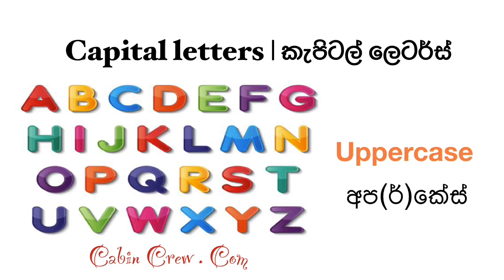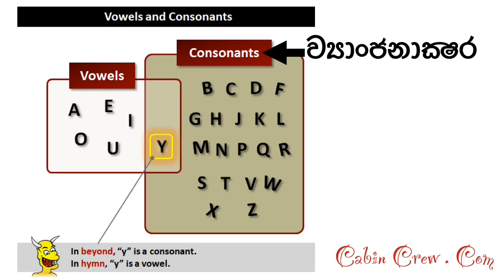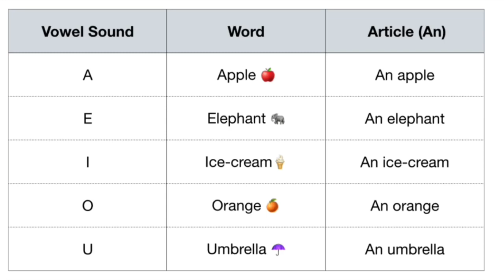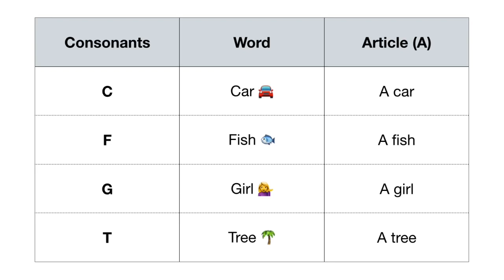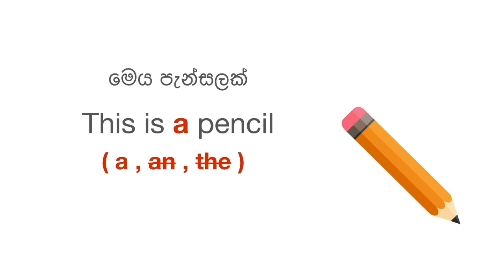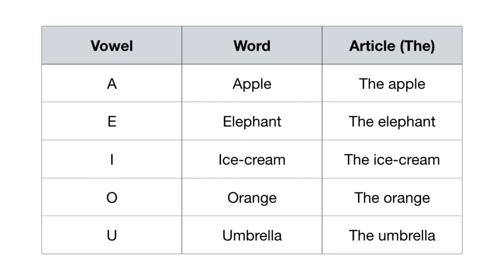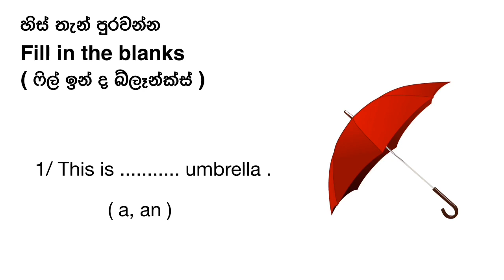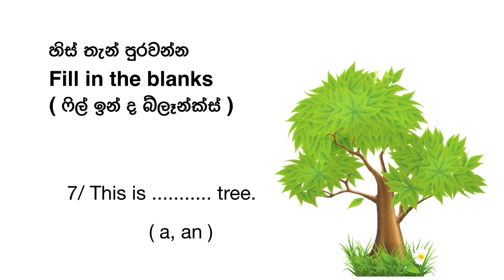සිංහලෙන් ඉංග්‍රීසි | 1 පාඩම | English with Cabin Crew. Com